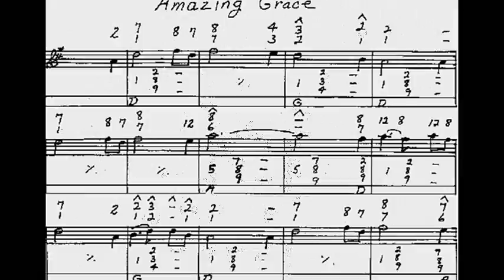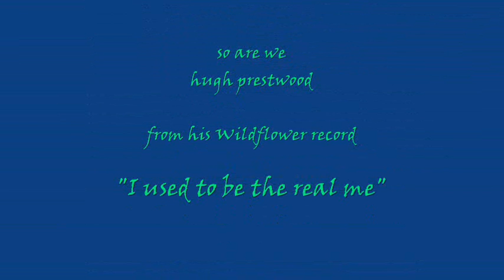SO ARE WE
The inspiration for this song came from Edward Hopper’s “Nighthawks” painting.  The screensaver program on my PC is a collection of several hundred famous paintings I’ve collected off the web.  One afternoon “Nighthawks” popped up and I began to imagine what the subjects’ conversation might be about.

This song “So Are We” is on my Wildflower record “I Used To Be the Real Me”